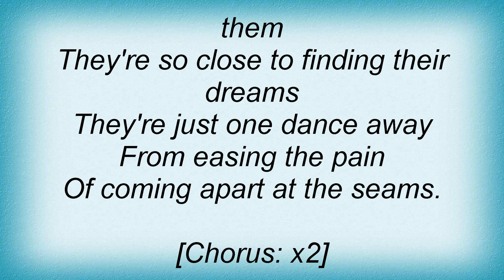Vince Gill - Two Hearts Lyrics